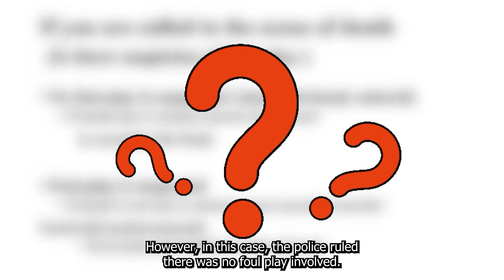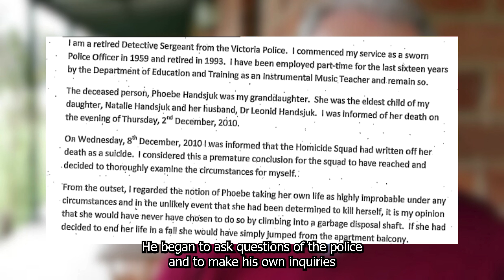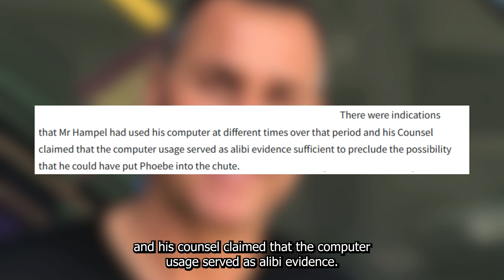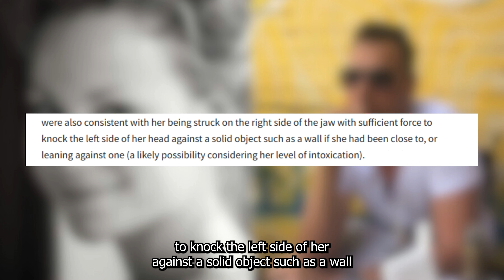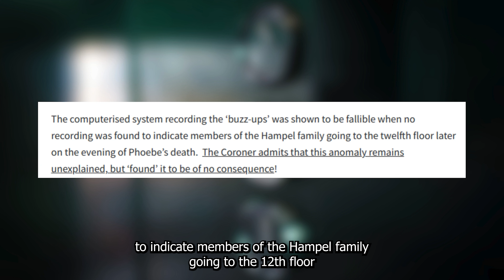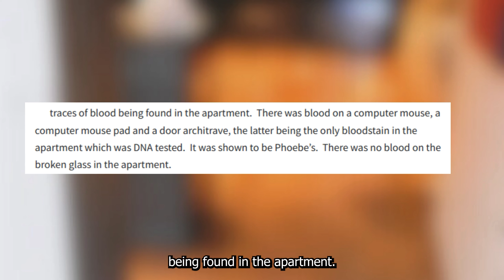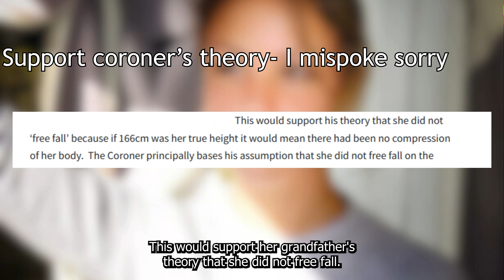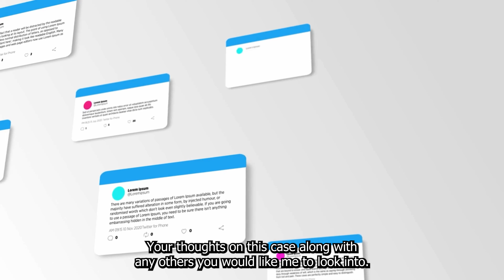Crime or Coincidence: The Tragic Fate of Phoebe Handsjuk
This video looks at the mysterious fall of Phoebe Handsjuk and the question of whether it was truly an accident or murder? We briefly go over evidence that was not taken into consideration and touch on the police investigation, or lack of, that took place.

Chapters:
00:00 - Intro
00:22 - Phoebe Handsjuk
00:36 - Phoebe's Death
08:20 - Bailey Schneider
08:57 - Outro